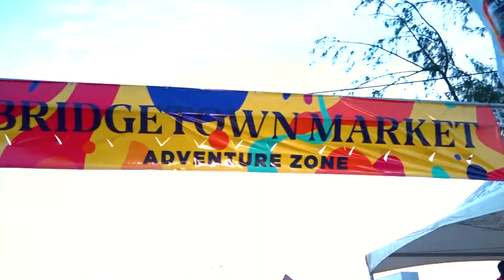BRIDGETOWN MARKET 2019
Bridgetown Market is considered to be the biggest street and craft fair of the Crop Over Festival and takes place two (2) days before the Republic Bank Grand Kadooment. A plethora of stalls with  art, craft, jewellery, fashion and local and Caribbean cuisine.

The Mighty Grynner highway lends itself to creative that festive feeling that is needed for the final weekend of the festival. Patrons strolling through the streets have the pleasure of enjoying the sounds of tuk and calypso.